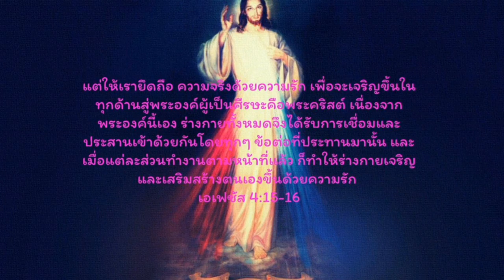ปลื้ม ณัฐดนัย พุ่มพุทธ ADI - ความรัก - การคบหาดูใจในยุคปัจจุบัน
การคบหา...คำนี้ทำให้รู้สึกวิตกกังวลหรือเกิด
ความคาดหวังอะไรในใจคุณไหม? ด้วยเครือข่าย
เทคโนโลยีทั้งหมดนั่นยิ่งทำให้ดูเหมือนการนัด
เที่ยวกันยิ่งซับซ้อน สับสน และน่าหงุดหงิดมากยิ่ง
ไปกว่าเดิมเสียอีก แผนการอ่าน 7 วันนี้ มาจากคน
โสด คนที่กำลังคบหา คนที่หมั้นหมายแล้ว และ
คนที่แต่งงานแล้ว เบน สจ๊วตจะช่วยให้คุณเห็นว่า
พระเจ้าทรงมีวัตถุประสงค์อะไรในฤดูกาลนี้ของ
คุณ เขาจะแนะนำหลักการที่จะช่วยให้คุณตกลงใจ
ว่าคู่นัดของคุณควรเป็นใครและควรคบหาอย่างไร
เบนเป็นศิษยาภิบาลที่คริสตจักร Passion City
กรุงวอชิงตัน ดี. ซี. และเคยดำรงตำแหน่งคณะ
กรรมการบริหาร Breakaway Ministries ซึ่งจัด
ทำแผนการเรียนพระคัมภีร์ที่มีคนเข้าเรียนแล้วนับ
หมื่นในมหาวิทยาลัย Texas A&M

พระเยซูตรัสตอบว่า “ทุกคนที่ดื่มน้ำนี้จะกระหายอีก แต่คนที่ดื่มน้ำที่เราจะให้กับเขานั้น จะไม่มีวันกระหายอีกเลย น้ำที่เราจะให้เขานั้นจะกลายเป็นบ่อน้ำพุในตัวเขาพลุ่งขึ้นถึงชีวิตนิรันดร์”
ยอห์น 4:13‭-‬14

ขอทรงนำข้าพระองค์ไปในความจริงของพระองค์ และขอทรงสอนข้าพระองค์ เพราะพระองค์ทรงเป็นพระเจ้าแห่งความรอดของข้าพระองค์ ข้าพระองค์รอคอยพระองค์อยู่วันยังค่ำ

พี่น้องทั้งหลาย ข้าพเจ้าไม่ถือว่าข้าพเจ้าฉวยไว้ได้แล้ว แต่ข้าพเจ้าทำอย่างหนึ่ง คือลืมสิ่งที่ผ่านพ้นมา แล้วโน้มตัวไปยังสิ่งที่อยู่เบื้องหน้า และข้าพเจ้าบากบั่นมุ่งไปสู่หลักชัย เพื่อจะได้รับรางวัลคือการทรงเรียกแห่งเบื้องบนซึ่งมีในพระเยซูคริสต์
ฟีลิปปี 3:13-14

เสน่ห์เป็นของหลอกลวง และความงามก็ไม่จีรัง แต่สตรีที่ยำเกรงพระยาห์เวห์ สมควรได้รับคำสรรเสริญ
สุภาษิต 31:30

ลูกทั้งหลายเอ๋ย อย่าให้เรารักกันด้วยคำพูดและด้วยปากเท่านั้น แต่จงรักกันด้วยการกระทำและด้วยความจริง  เช่นนี้แหละ เราก็จะรู้ว่าเราอยู่ฝ่ายสัจจะ และใจเราจะหมดกังวลเฉพาะพระพักตร์พระองค์
1 ยอห์น 3:18‭-‬19

แต่ให้เรายึดถือ ความจริงด้วยความรัก เพื่อจะเจริญขึ้นในทุกด้านสู่พระองค์ผู้เป็นศีรษะคือพระคริสต์ เนื่องจากพระองค์นี้เอง ร่างกายทั้งหมดจึงได้รับการเชื่อมและประสานเข้าด้วยกันโดยทุกๆ ข้อต่อที่ประทานมานั้น และเมื่อแต่ละส่วนทำงานตามหน้าที่แล้ว ก็ทำให้ร่างกายเจริญและเสริมสร้างตนเองขึ้นด้วยความรัก
เอเฟซัส 4:15‭-‬16

พวกท่านรู้แล้วไม่ใช่หรือว่าร่างกายของท่านเป็นอวัยวะของพระคริสต์? เพราะฉะนั้น ข้าพเจ้าจะเอาอวัยวะของพระคริสต์ มาทำเป็นอวัยวะของหญิงโสเภณีได้หรือ? อย่าให้เป็นอย่างนั้นเลย
1 โครินธ์ 6:15

แต่คนที่ผูกพันกับองค์พระผู้เป็นเจ้า ก็เป็นจิตวิญญาณเดียวกับพระองค์
1 โครินธ์ 6:17